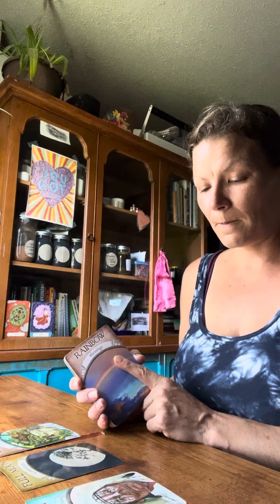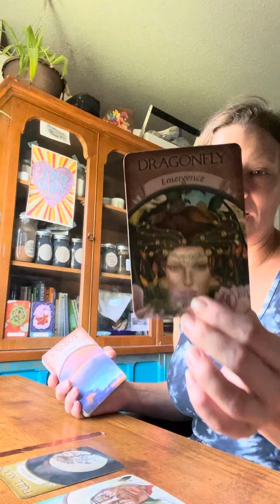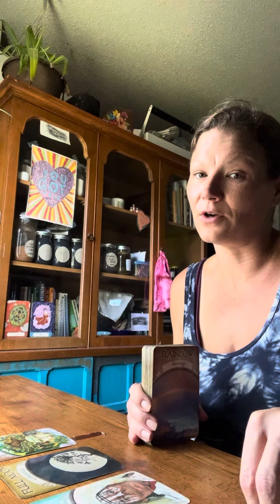Leo Spirit Messages- 🥰 You did it!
Hello Exquisite Soul!
Please remember that all Readings are general, and you're the master of your own life.
All Readings are of unconditional love, and understanding with the
pure intention of helping you confirm, find clarity, and understanding
in the energies you're experienceing.
Thank you for allowing me to connect with your energy, and channel these messages for you.
Much love,
Shandra Lynn

To gift energy for gifted energy. I joyously accept. I am overflowing with gratitude.
Please do so here.

Providing a Divine service to help you bring healing, clarity, and understanding to many aspects of your life.
So that you can lead and live your life healthy, happy, and on your terms.